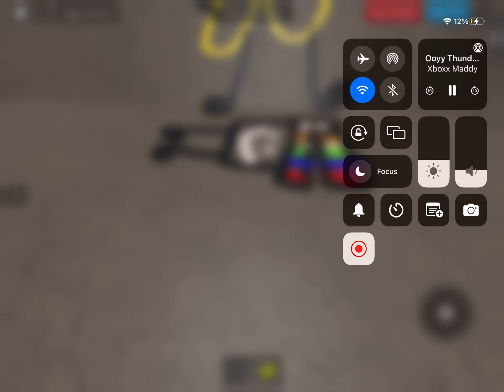Battle for Doge Island Intro [Official] (Old)